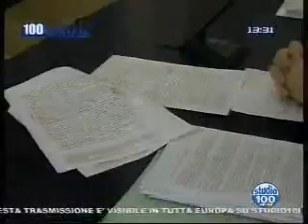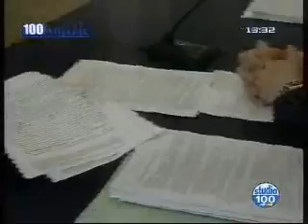Vendola e ciclo dei rifiuti in puglia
Vendola e i suo 5 termovalorizzatori